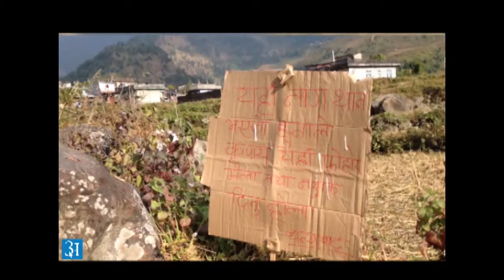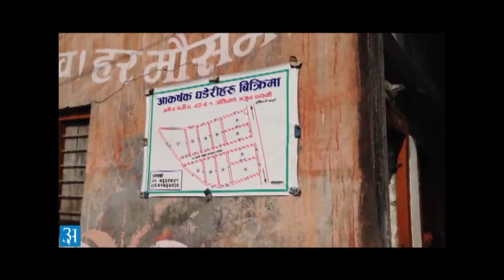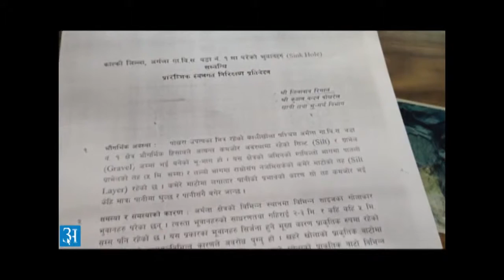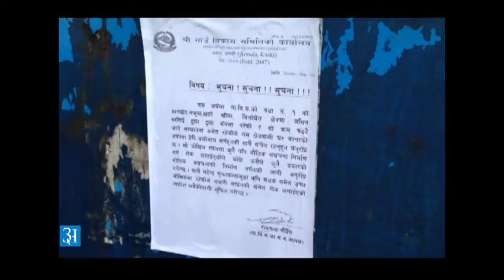Sinkholes in Armala, Kaski, Nepal अर्मलामा आपत्